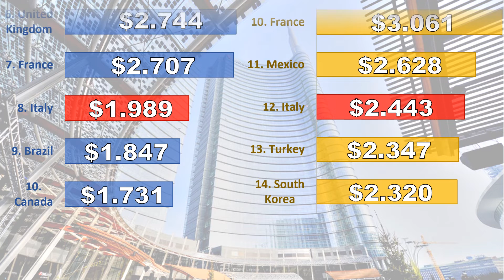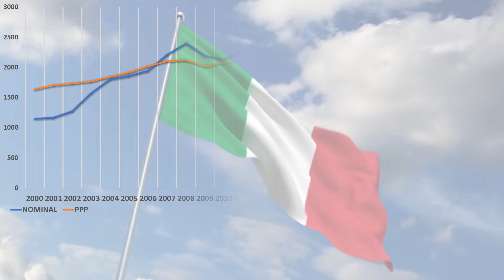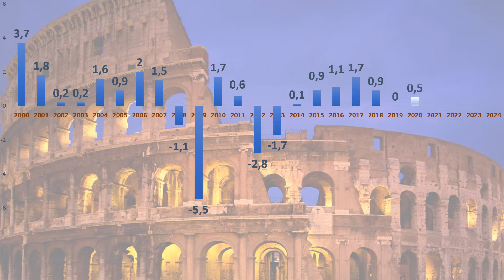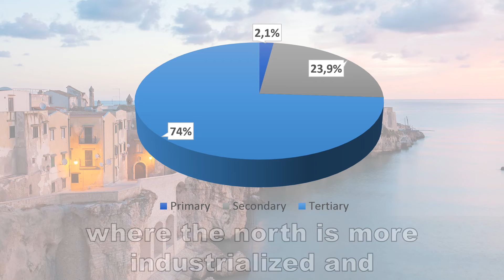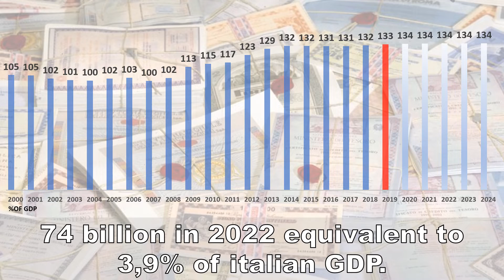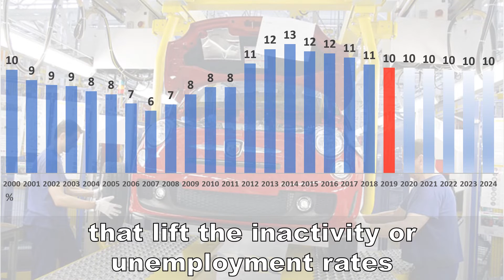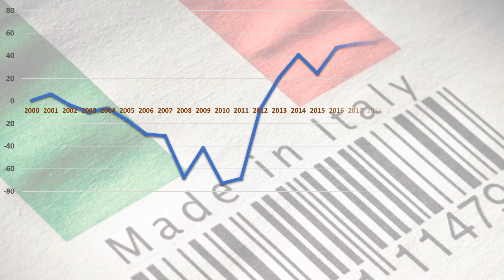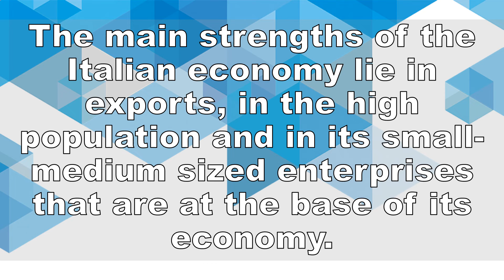How powerful is Italy economy? Analysis + strength score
Italy's economy is the 8th largest in the world when measured by nominal gross domestic product (GDP). It is also the 3rd largest economy in the Eurozone, which are the European Union countries that utilize the Euro as the national currency.
After World War II, the economy of Italy moved away from agriculture and into industrialization. During the post-war period and up to 1990, its economy grew slower than other European nations. The recession of the latter 2000’s was particularly hard on the economy here. Italy’s economy has been recovering modestly from the global financial and euro area sovereign debt crises and today, the country carries a high debt and has a significant gap between the rich and the poor.

Beginner guide to the main economic indicators:
- GDP: is probably the most important economic indicator. It measures the market value of the total production of goods and services in a country in a period of time (usually one year).
    - GDP Nominal: Is the GDP at current market price, unadjusted for the effects of inflation.
    - GDP PPP: is the GDP converted to US dollars using purchasing power parity rates. Purchasing
                         power parity (PPP) is used to adjust the exchange rate differences among countries.
- GDP Per Capita: it is obtained by dividing the GDP with the population of the country.
- Public Debt (also Government Debt): is the debt of the state to the private sector of the economy (businesses, families, banks) or the Central Bank- Inflation: is a sustained increase in the general price level of goods and services in an economy over a period of time.
- Unemployment rate: is the number of unemployed people divided by the number of people in the labor force.
- GDP Growth: is the increase in the market value of the goods and services produced by an economy.
- Current Account Balance: includes all transactions with the rest of the world of a country (net trade balance in goods and services, net transfer payments, net foreign investments) in a period of time.

This Economy Channel's series focuses on economic analysis and the assessment of economic strength.
The EC Economic Strenght Score indicates the economic strength (not the welfare) of a particular country.